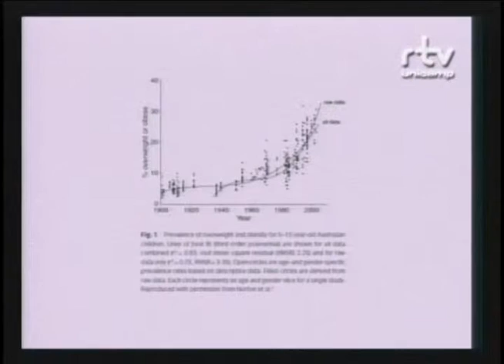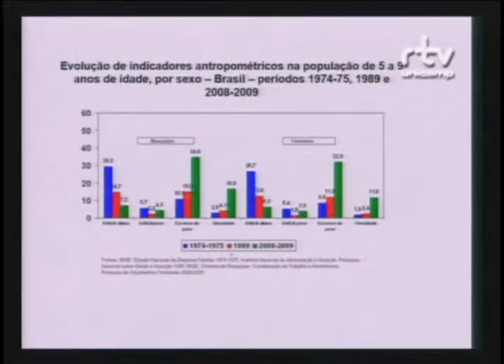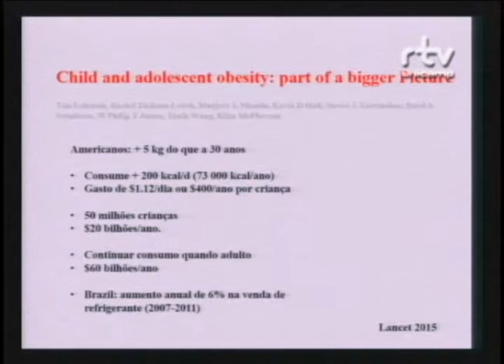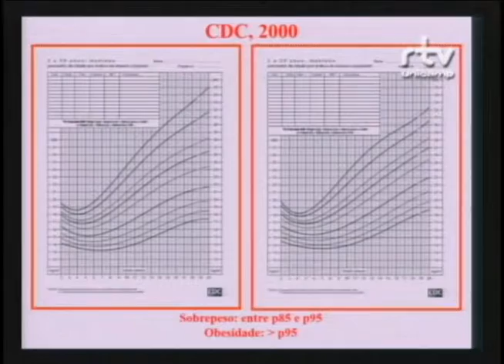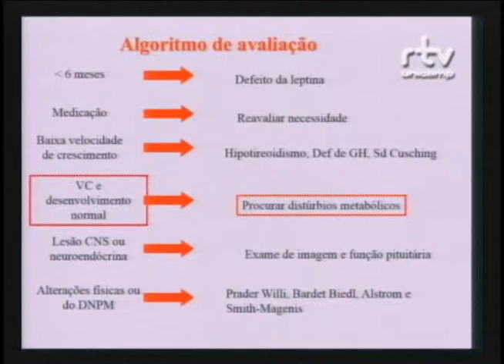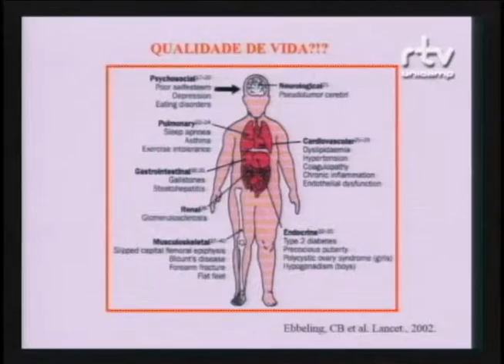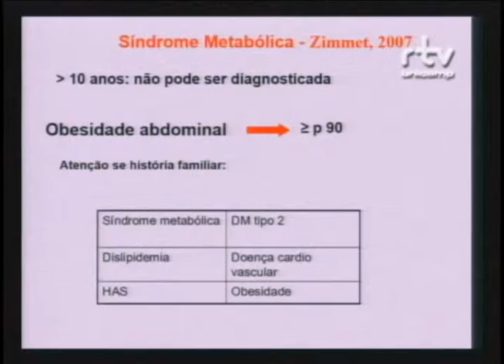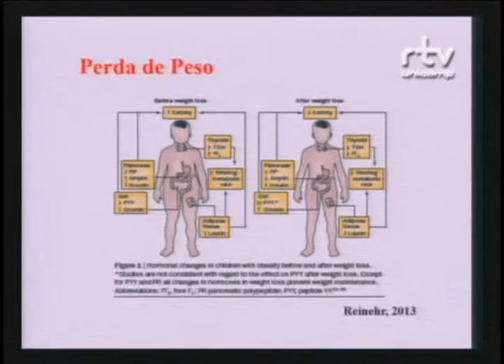Fórum Ser criança e adolescer em uma sociedade desigual – Mariana Zambon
Mariana Zambon, professora da Faculdade de Ciências Médicas da Unicamp, durante a mesa “O que você come e a sua saúde”, no Fórum Ser criança e adolescer em uma sociedade desigual. O evento foi realizado pelo Fórum Pensamento Estratégico (PENSES) da Universidade Estadual de Campinas (Unicamp), nos dias 14 e 15 de setembro de 2015 , no Centro de Convenções da Unicamp.